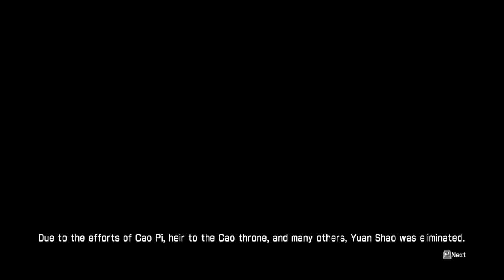DYNASTY WARRIORS 7 : XL DE - Wei Story Mode Part 8 - Chaos Difficulty - Guandu